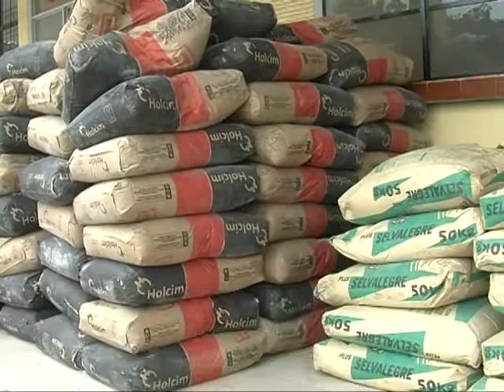Resultados operativo Ejercito Fin de Semana - 25 febrero 2013.mpg